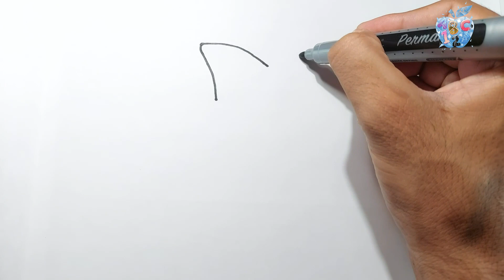Shark Art Tutorials | Painting for Kids.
How to draw shark
Shark Art Tutorials.

     This channel is dedicated to unleashing your artistic superpowers and exploring the wonderful world of creativity. Whether you're a tiny tot with tiny hands or a seasoned pro in finger painting, there's something magical waiting for you here. Every stroke of the brush, every dab of the marker, and every splash of color tells a unique story. Join us on this amazing artistic journey, and let your creativity soar like never before!